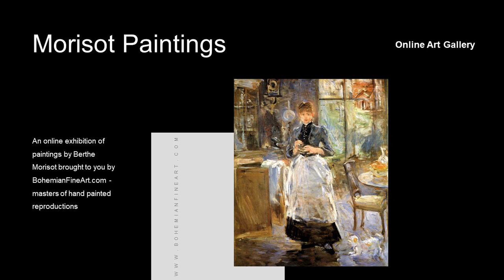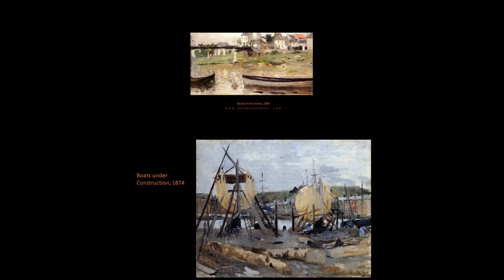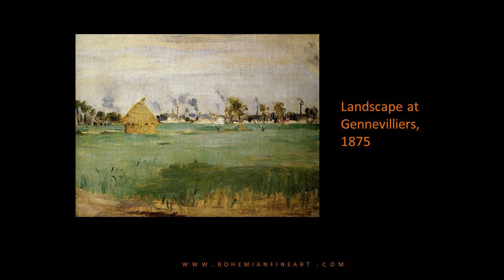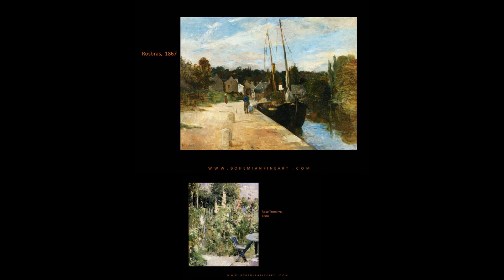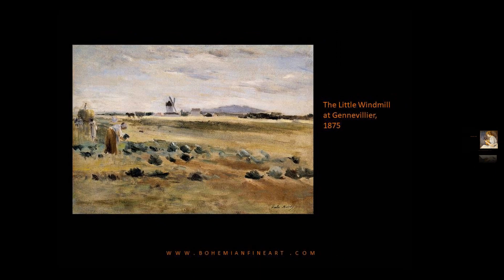Berthe Morisot Paintings with TITLES 🖼Curated Exhibition ✽ Famous French Impressionist Artist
Watch a High Definition art exhibition by the American Impressionist portrait artist Berthe Morisot  (14 Jan 1840 – 2 March 1895). The exhibition commences by taking you through a short gallery walk of stunning Impressionist paintings and is then followed by a leisurely show of her major paintings including all the titles of his artworks.

Her family was wealthy and when she was growing up her parents encouraged her to take art lessons but didn’t want Morisot to be a professional artist. In 1864, she exhibited in the prestigious Salon de Paris, the annual exhibition of the Académie des Beaux-Arts in Paris. In 1877, Manet invited Morisot to exhibit in the first Salon des Refusés so she was part of the first exhibition where the group called themselves 'impressionists'. She participated in all of the Impressionist exhibitions except for the one in 1879 because of illness.

Berthe Morisot’s paintings were often of people at home or outdoors. She was known for painting in loose, quick brush strokes. You can really see all the brushstrokes in her paintings as she didn’t make the surface smooth or flat. However, in the last years of her the rapid brushstrokes which had defined her practice for years became clearer, and her images came back into focus.

👍 Let’s Connect!